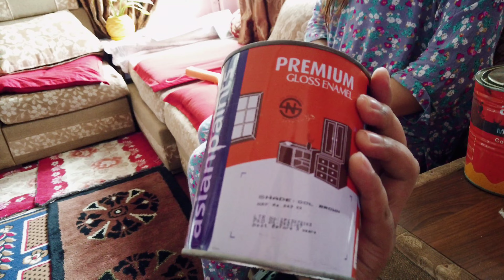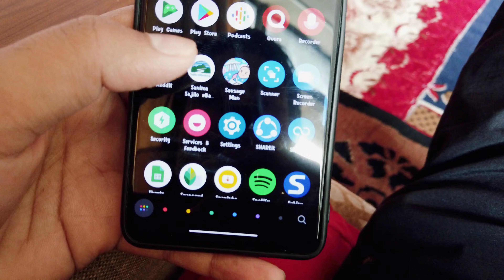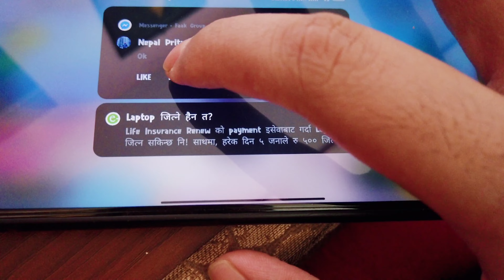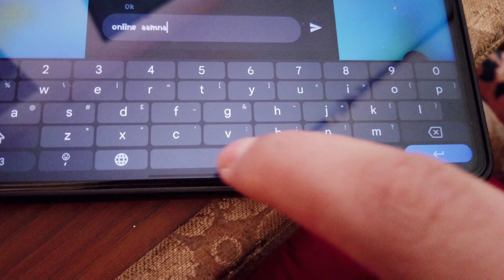PLAYING NEW GAME WITH FRIENDS | GHAR KO GARDEN BANAUDAI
Hello and Namaste, I am Sangeet. This is my Dincharya (Random Day Routine) video. Basically, I am gathering memories from my lifestyle, traveling, food, and random videos and sharing with you.

You may also comment your thoughts about my videos as well.

Have a great time. See you. Take care.